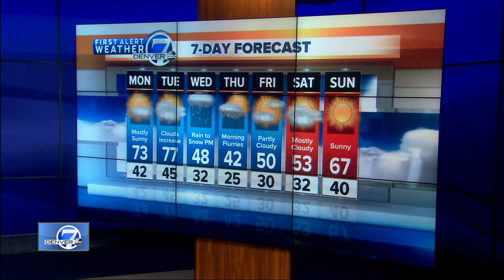Denver 7 Latest Headlines | April 7, 9pm